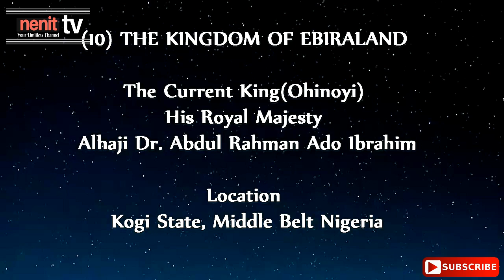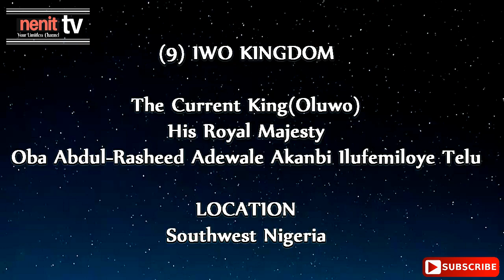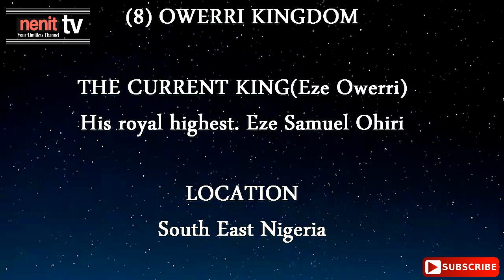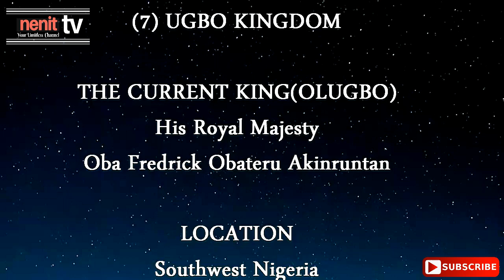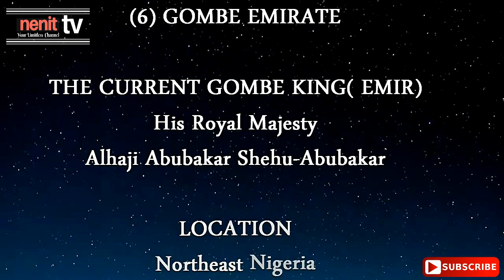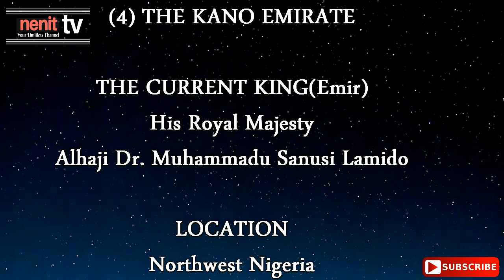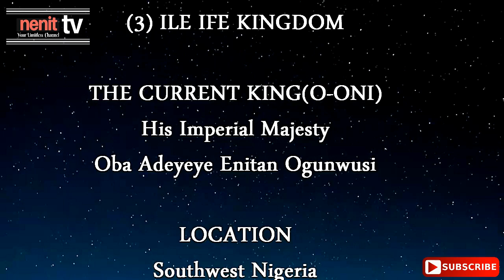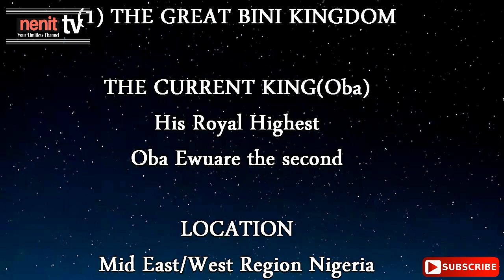10 OF THE NIGERIAN KINGS & KINGDOMS YOU SHOULD KNOW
These Are 10 Of The Ancient Kingdoms And Kings That You Should Know In Nigeria, The History Of Nigeria And Africa Won't Be Complete Without Some Of These Kingdoms And The Part They Played, Please Pardon Me For Not Putting All In This Video And You Are Free To Make Your Contributions Or Suggestion In The Comments Section. Sorry Guys, I've Made This Video Before The New Development And The New Developments Are That The Emir Of Kano Has Been Dethroned And Oluwo Has Divorced His Wife Thanks.